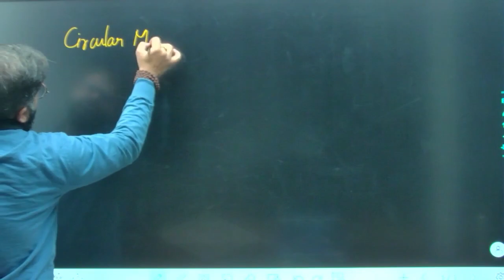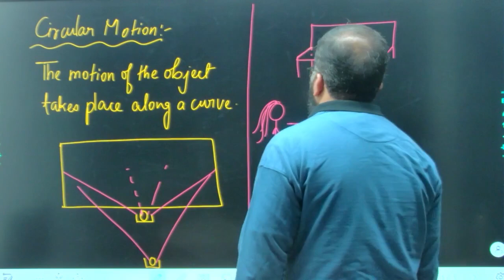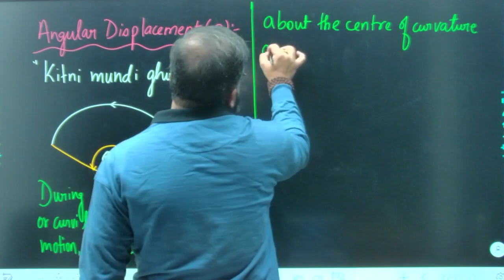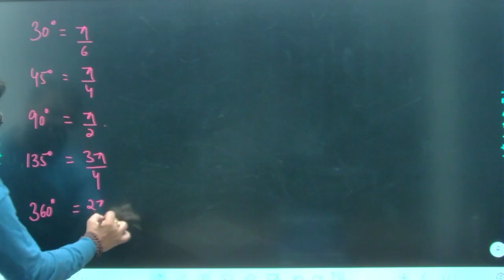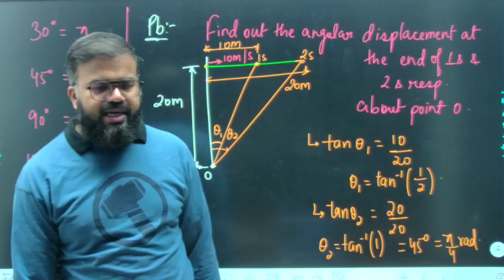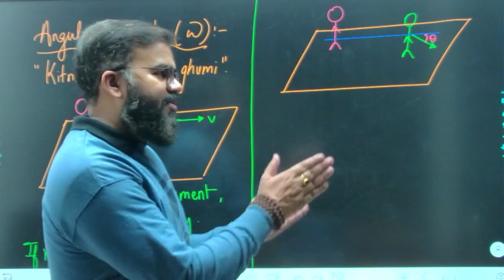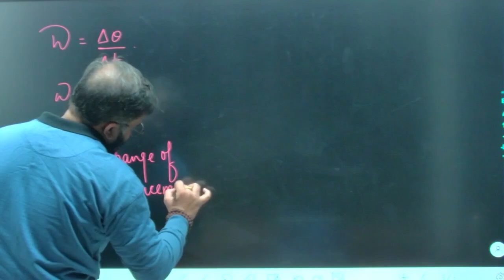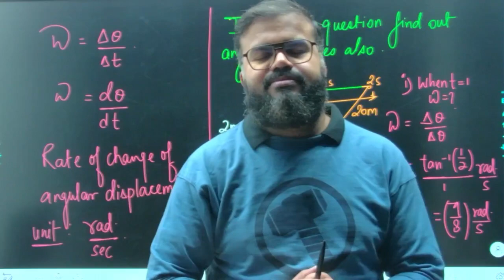DAY33 | CLASS 11 || Angular Displacement and Velocity FEEL | Motion in a Plane | virtual vidyalaya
In this Video, 𝗩𝗮𝗿𝘂𝗻 𝗦𝗶𝗻𝗴𝗵 𝗦𝗶𝗿 will be discussing all the basic concepts of "Motion in a Plane" needed to enhance your skills as a learner and to further improve your performance in various exams.

♦️Keywords♦️
angular velocity
angular displacement class 11
angular displacement
angular displacement physics class 11
class 11 physics angular displacement
angular displacement and angular velocity
angular velocity class 11
class 11
displacement
angular displacement physics
linear and angular displacement relation
angular velocity vector
angular velocity and acceleration
velocity